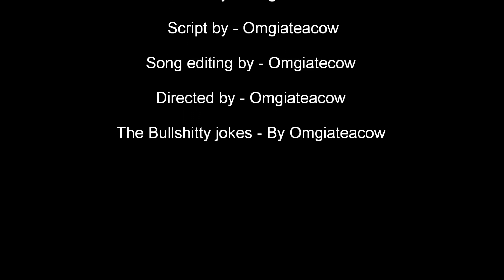Runescape - Muloo Malothra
Muloo Malothra lives in runescape, in east falador. He is an idiot bank robbing, life threatening madman wants to change... watch as he presents some of the bad things he had done in his past.